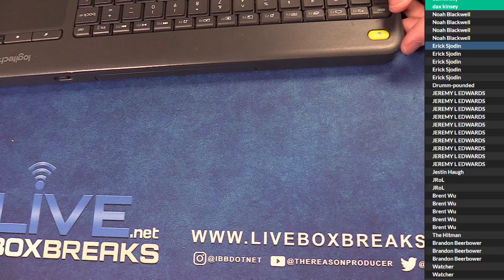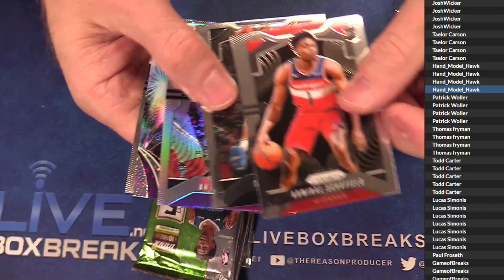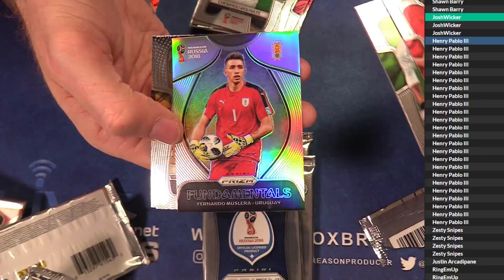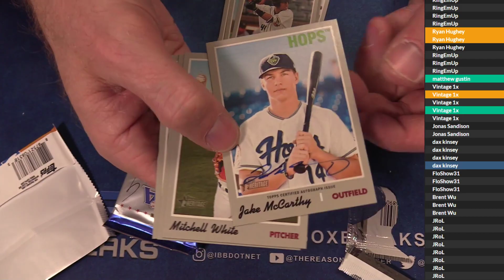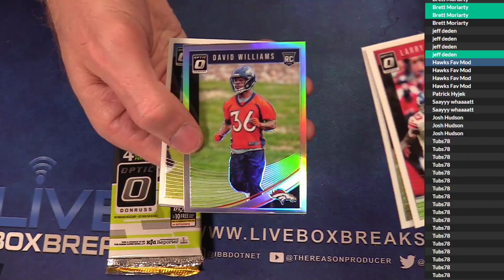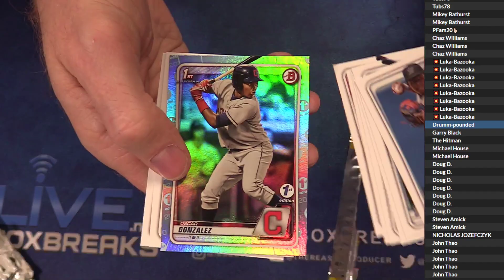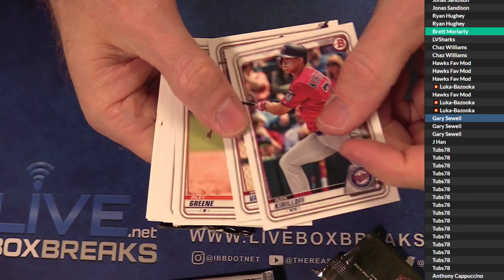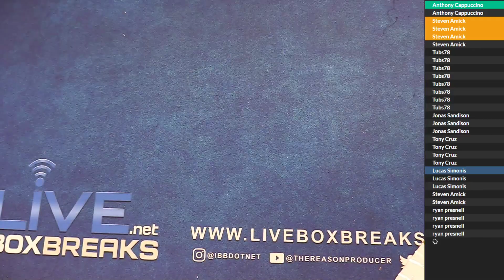Pick a Pack #2 LBB